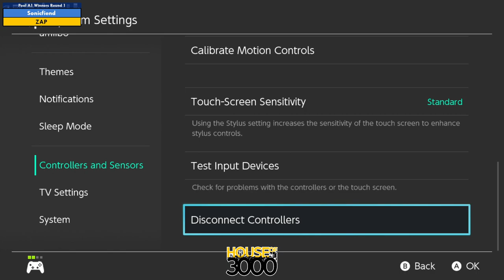Xenosaga LIII Pool A1 Winners Round 1 Sonicfiend vs ZAP